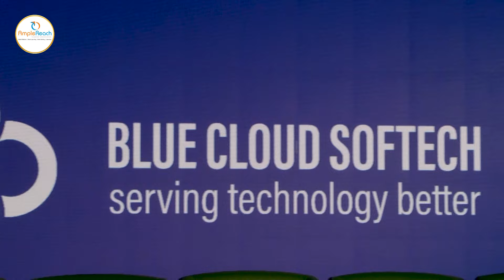Blue Cloud Softech Unveils AI Powered Products in India | Duddilla Sridhar Babu | Ample Reach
Hyderabad-headquartered Blue Cloud Softech (BCS), listed on the Bombay Stock Exchange (BSE: 539607), has announced the launch of four artificial intelligence  AI -enabled products— BluHealth Application, Blura, EduGenie and BioSter in Indian market on Monday. The global technology enterprise is leading the transition to an AI-first approach with its patented and trademarked products.

Both BluHealth and BioSter exemplify how AI can create smarter and healthier environments. These products reflect deep commitment of the company in leveraging AI to enhance health outcomes, improve safety, and elevate the quality of life for individuals and communities alike.  The company is also unveiling Blura, an AI-powered internal communication platform, and EduGenie, a learning management system that brings personalised, AI-enabled education to students and teachers.

Ample Reach PR, one of the Fastest-growing, full-service public relations agencies in India. Headquartered in Hyderabad, with direct presence in Visakhapatnam and Vijayawada, and an ample pan-India reach through an associate network, we provide critical reputation management, public relations, corporate communications and brand management and positioning services to a plethora of clients from diverse industries.

Products : Media Relations, Brand and Product Launch, Media Planning, Brand Building, Corporate Communications, PR for Events & Exhibitions, Brand Positioning, Media & Entertainment and Print, Electronic Media and Outdoor Advertising. for services inquiry can reach us on .